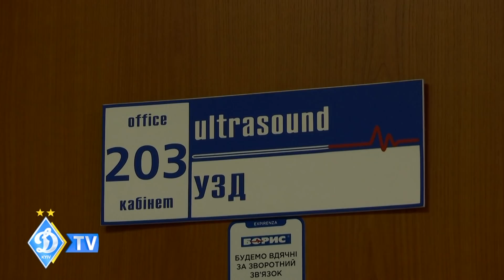Медобстеження перед поновленням сезону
10 січня завершилася відпустка у гравців першої команди "Динамо".
Традиційно перед поновленням тренувального процесу футболісти ДИНАМО проходять повне медобстеження в клініці "Борис".